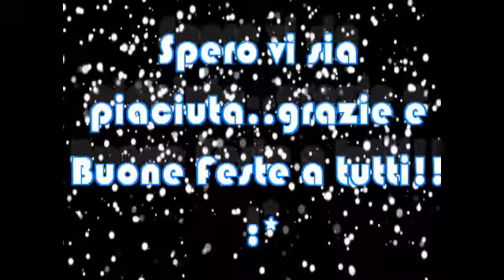Nail Art Natale - Christmas Nail Art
Ciao ragazze, ho creato questa nail art abbastanza semplice sulla copertura della mia unghia naturale (in gel). Ho usato smalti e colori acrilici.. Spero sia gradita! ♥